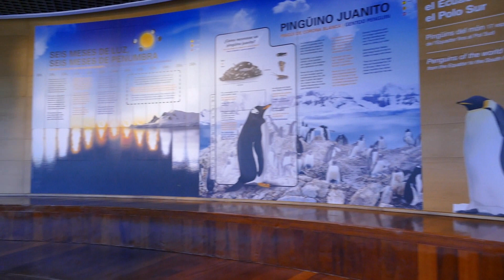Forschung im OCEANOGRÀFIC de Valencia | zoos.media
Forschung hat im Oceanogràfic de Valencia einen hohen Stellenwert. Wir sprachen mit Paola Muñoz von Interpretation Team des Aquariums in Valencia über Projekte und deren Bedeutung.

Moderne Zoos & Aquarien sind Zentren für Bildung, Forschung und Artenschutz. Die Wissenschaft ist von diesen drei Säulen das Fundament und Wissen über Tiere basiert auf der seriösen Forschung mit Tieren - die wird im L'Oceanogràfic sehr groß geschrieben.

Paola Muñoz gibt im Video einen Überblick, aber zeigt auch beispielhaft bestimmte Linien auf. Dadurch bekommt man einen Eindruck von der wertvollen und wichtigen Arbeit, die im Oceanogràfic de Valencia jeden Tag geleistet wird - bei den Belugas, Delfinen, Haien und vielen anderen Arten auch

Diese Forschung dann immer verbunden mit konkreten Projekten zum Schutz der Art und ihrer Lebensräume. Die Meeressäuger nehmen hierbei auch eine wichtige Rolle ein. So entstehen wertvolle Erkennisse, dies es ohne das Oceanografic Valencia kaum gegeben hätte.

Somit zeigt das Oceanogràfic in Valencia auch wie wichtig moderne, akkreditierte und zertifizierte Zoologische Gärten und Aquarien in der heutigen Zeit sind. Forschung ist die Basis für alles andere - so auch für die Edukation, aber eben auch natürlich für den Artenschutz.

Wenn es Aquarien wie dieses in Valencia nicht geben würde, müsste man sie schleunigst erfinden.